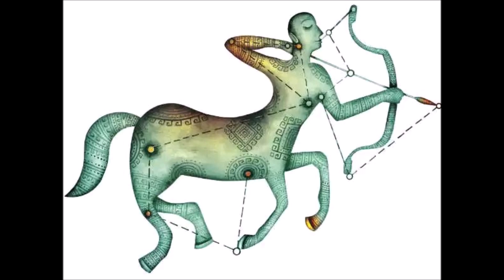dhanusu magaram kumbam meenam Sani Peyarchi Palangal 2020 | சனிப்பெயர்ச்சி பலன்கள் 2020